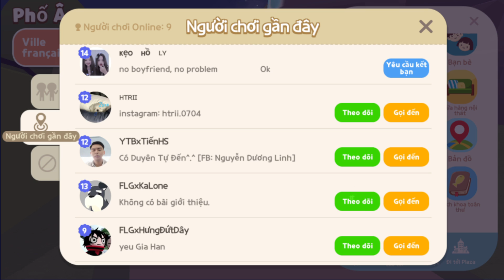[PLAY TOGETHER] Đập 1000 Viên Đá Tìm Kim Cương Xanh Và Đỏ Chế Du Thuyền Siêu Xe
Đập 1000 Viên Đá Tìm Kim Cương Xanh Và Đỏ Chế Du Thuyền Siêu Xe
Cảm ơn tất cả mọi người đã ủng hộ kênh của mình!! Đến với gió bằng những nút like, và khi ra đi đừng quên để lại nút subscriber nhé!! Chúc các bạn một ngày bên gia đình thật vui vẻ và ý ngĩa.!!
© Bản quyền Thuộc về Lão Gió 👉 không sao chép dưới mọi hình thức. © Copyright by Lão Gió channel 👉 do NOT re-up